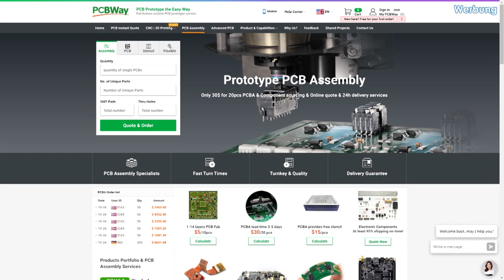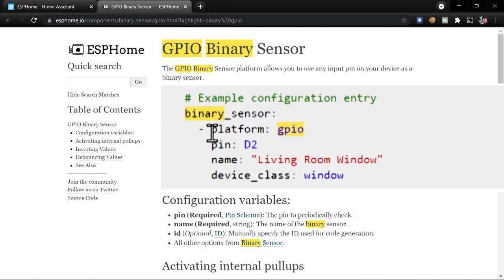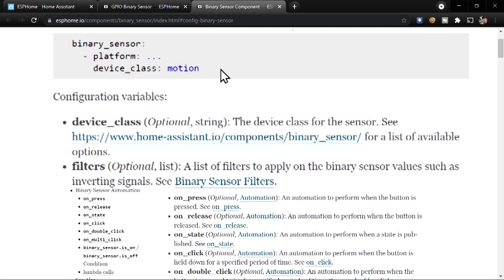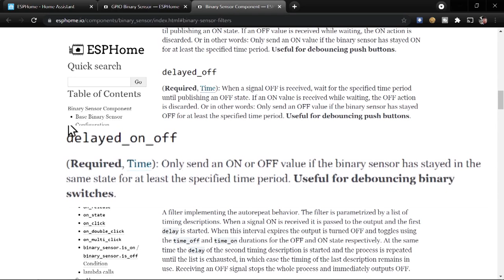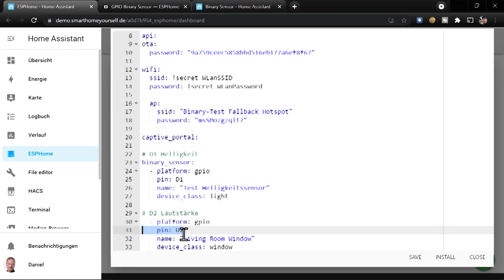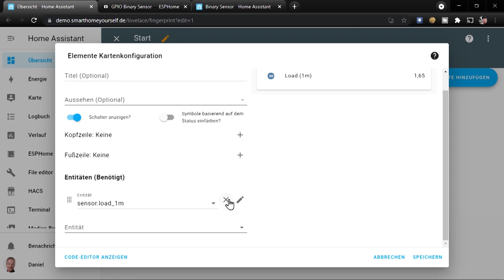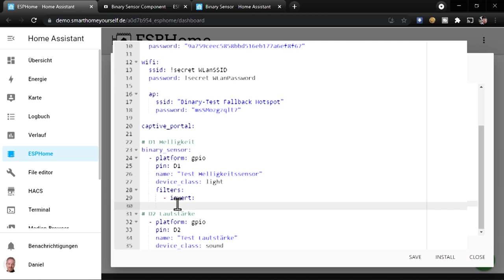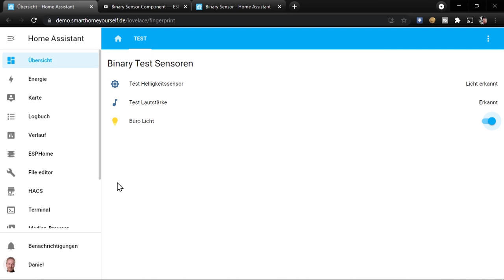GPIO Binary Sensoren in ESPHome (Wie geht eigentlich ESPHome? | #6)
In diesem Video erkläre ich, wie man Binär-Sensoren, also Sensoren die nur den Zustand an oder aus kennen, in ESPHome einbinden kann und was es dabei zu beachten gibt.
Als Beispiel dienen hier ein Helligkeits- und ein Geräuschsensor.
Zusätzlich zur allgemeinen Einbindung zeige ich anschließend noch, wie man Signaländerungen des Sensors beim ein- und ausschalten verzögern kann.

Video Inhalt:
00:00 - Einleitung
02:28 - Projekt anlegen
03:10 - Allgemeines zu GPIO Binary Sensoren in ESPHome
04:53 - Attribute der GPIO Binary Sensoren
06:04 - Geräte Klassen (device_class)
07:52 - Beeinflussen des Verhaltens mit Filtern (filters)
09:44 - Lichtsensor in ESPHome einrichten
10:44 - Geräuschsensor in ESPHome einrichten
12:14 - Binary Sensoren in Home Assistant einbinden
14:17 - Binary Sensor liefert falschen Wert
16:07 - Signale verzögern mit delayed_on, delayed_off und delayed_on_off

Verwendete Bauteile:
D1 mini